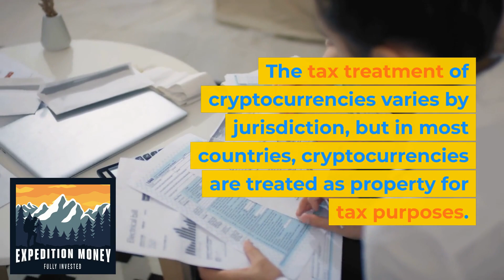Do I Have To Pay Taxes On Cryptocurrency Gains?